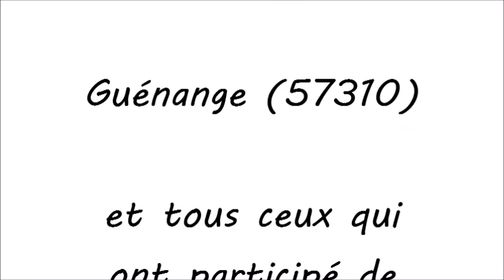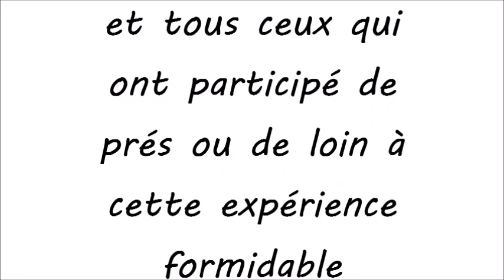L'APPEL DU COEUR, la chanson du Téléthon 2003 à Guénange (57310) - vidéo FRANCE 2 (c)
Una chanson spécialement écrite et composée pour le téléthon.
Chantée en décembre 2003 par plus de 300 choristes sur scène au centre d'appel de Guénange (57310) en Moselle.
Ecrite et composée par Claude PONS.
Remerciements à la chorale du Tourdion de Metz et au centre d'appel de Guénange pour leur organisation.